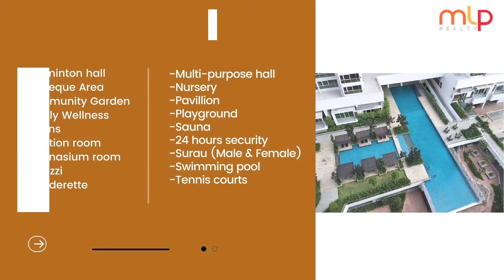SERINGIN CONDO FOR RENT